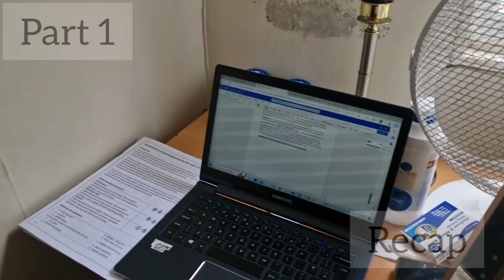Moving into a new house | Relocation | Part 2 | Vlog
Hi guys

Today in this video we are moving into a new house...

I know house moving is the real struggle 😣

Key points of this video are following:

~ things to do before moving into a new house
~ moving into a new house checklist
~ things you need when moving into a new house
~ moving into house checklist